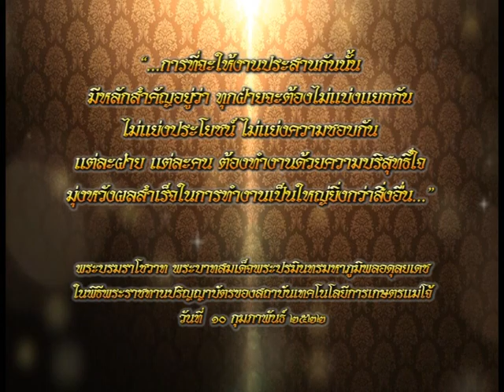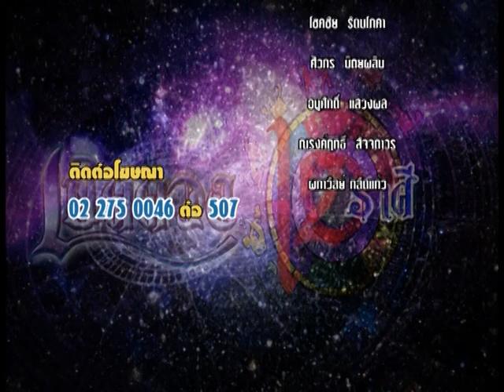รายการเปิดดวง 12 ราศี | 20/12/59 | EP 4/4